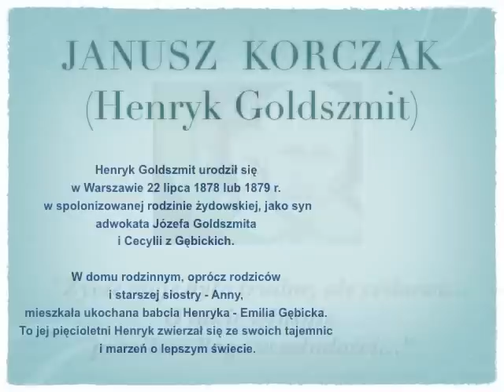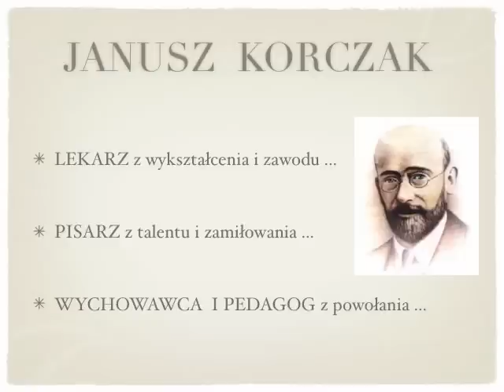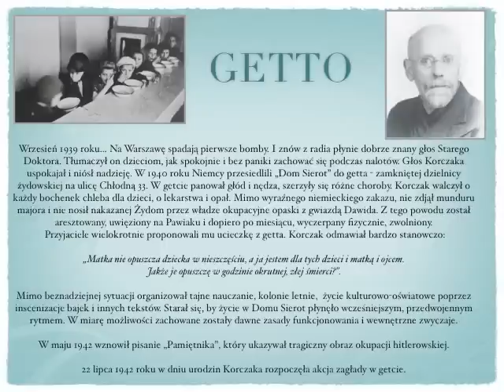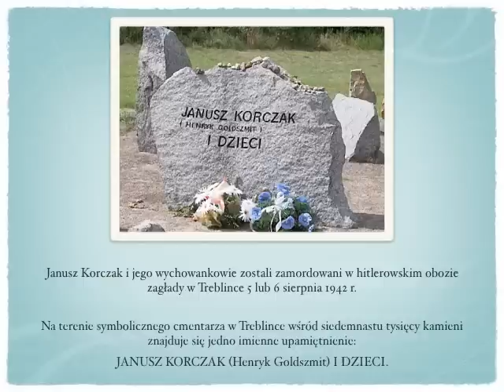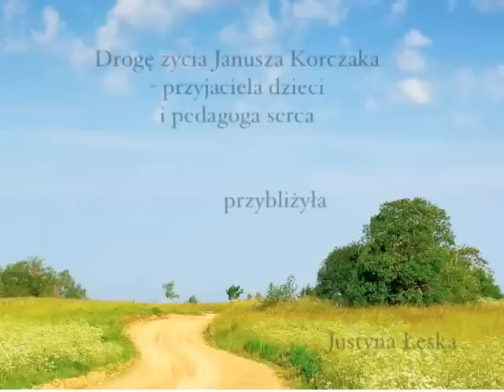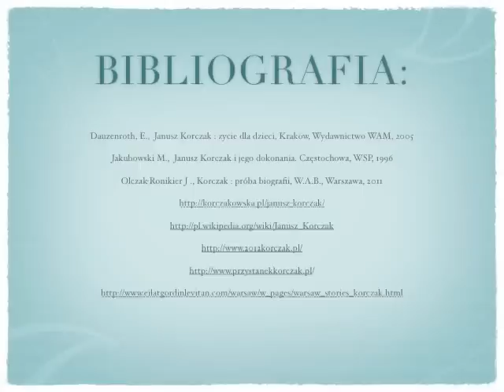Janusz KORCZAK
Prezentacja multimedialna przygotowana na potrzeby sesji popularyzatorskiej "Janusz Korczak - pedagog serca", która odbyła się 4 czerwca 2012 roku w Szkole Podstawowej nr 24 w Częstochowie